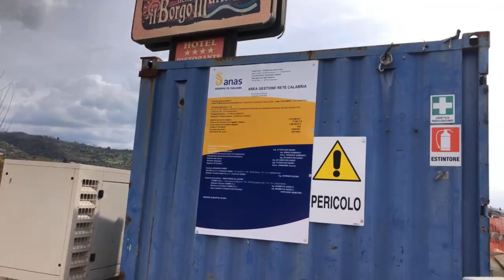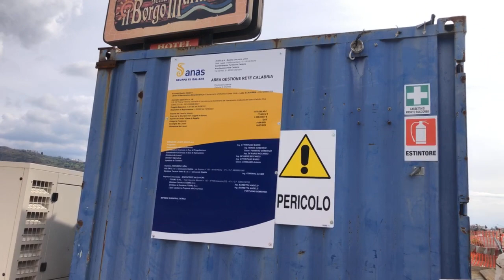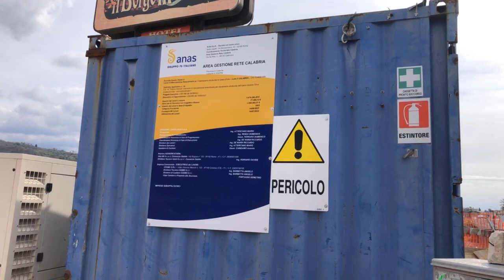Polimeni - ANAS COSENZA: il ponte a Campora San Giovanni (03.03.22)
- Polimeni - Polimeni - ANAS COSENZA: il ponte a Campora San Giovanni (03.03.22)